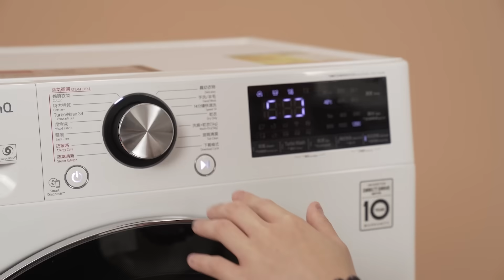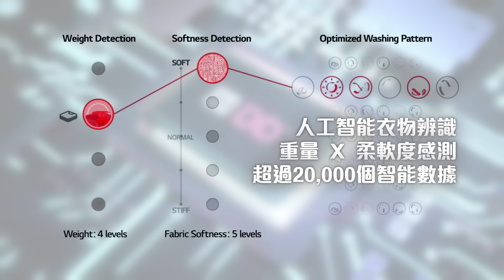LG Vivace 人工智能洗衣機 | AI DD™ 摩打 智能辨識衣物 洗衫輕鬆方便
每次洗衣前都要分門別類，仔細分辨衣物的顏色、物料及重量，過程繁複費時事小，最終洗壞衣物事大，更徒增情侶或夫妻間的磨擦，大傷感情！想感情不受洗衣影響？洗衣機就要夠「Smart」！

LG Vivace 系列智能洗衣機，配備新一代直驅式變頻摩打，以嶄新的 AI DD™ 人工智能洗滌技術 🧠，自動辨別衣服物料，調控最佳洗衣模式，令整個洗衣程序更輕鬆方便。

升級 Steam+™ 蒸氣洗滌，利用深入衣物纖維嘅蒸氣消毒殺菌，可以消滅 99.9% 塵蟎及致敏原 🦠

TurboWash™ 360° 速洗功能可以製造強勁水流，達成 360˚ 全方位噴洗效果 🌊 最快 39 分鐘內，已經可以將衣物徹底洗乾淨，同時減少衣物於洗滌時造成嘅損耗 👚👕

🤳 連接手機 LG ThinQ™ 應用程式，遙距掌控運作並可下載更多洗衣模式

產品功能或因個別型號而有所不同。了解更多